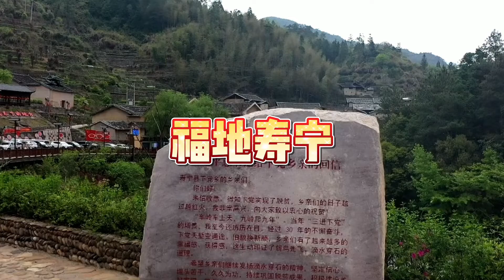寿宁，这里是你的老家吗？Shouning, is it your hometown?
福地寿宁，历史悠久，风景优美，是福建的有福之地~福建